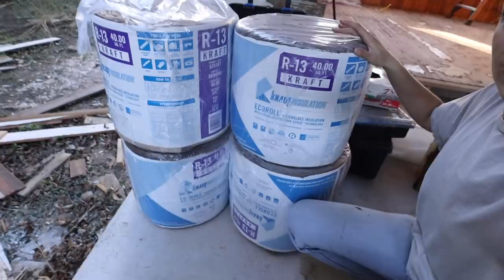digging up our front yard + new bathroom sinks!! | XO, MaCenna Vlogs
We DUG UP our front yard!!! it had to be done ... concrete had to be out of my life! and we got our new bathroom sinks!!